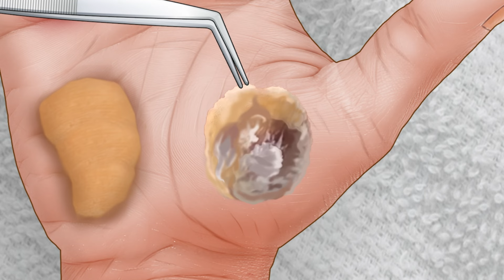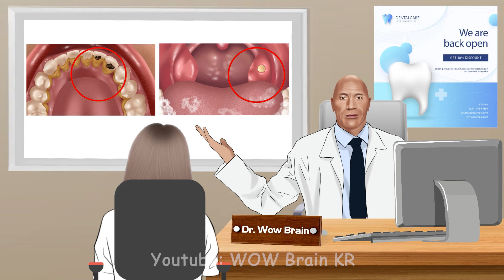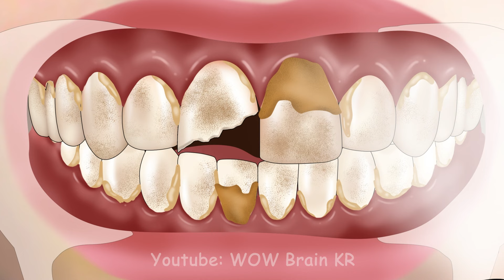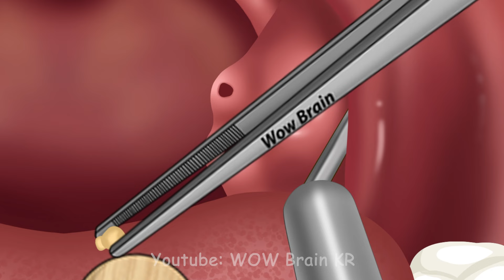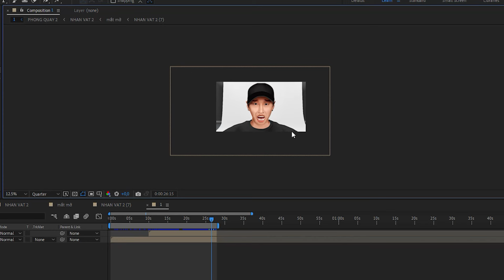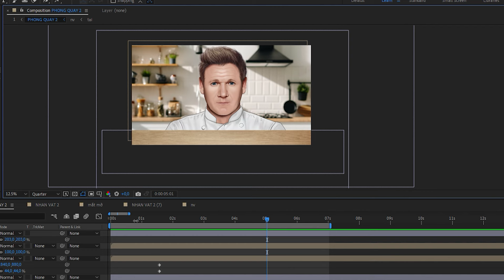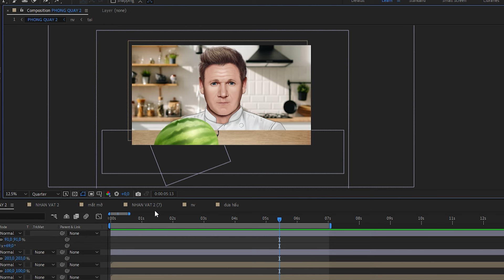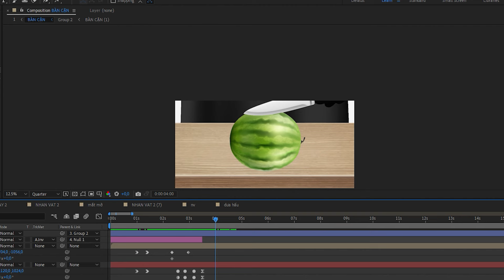[ASMR] Treating calluses on Faker's hands after team T1's first loss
Hello my friends. Today will be a special video
Respond to the exciting atmosphere of the League of Legends world finals season. We created an interesting video about the legendary T1 Faker. Hope you will like it